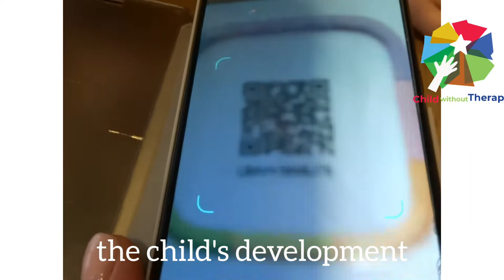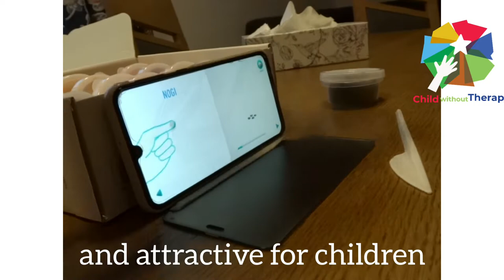Hey Clay - zabawka nie tylko dla dzieci/Hey Clay - a toy not only for children / Napisy PL